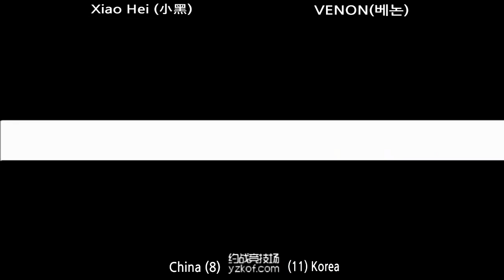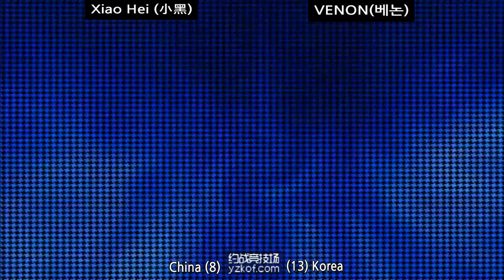[kof 2000] Korea vs China 6vs6 $ 10,000 prize match (part 1/5)